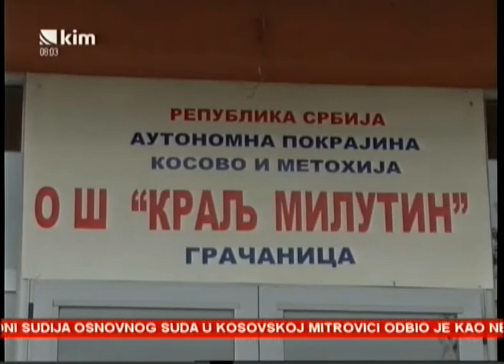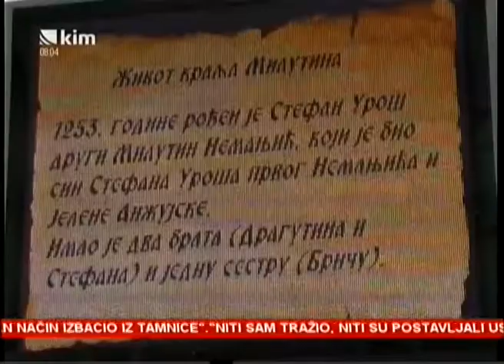Ktitorska slava manastira Gračanica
Svečanom liturgijom i rezanjem slavskog kolača proslavljen je Sveti Kralj Milutin, ktitorska slava manastira Gračanica.